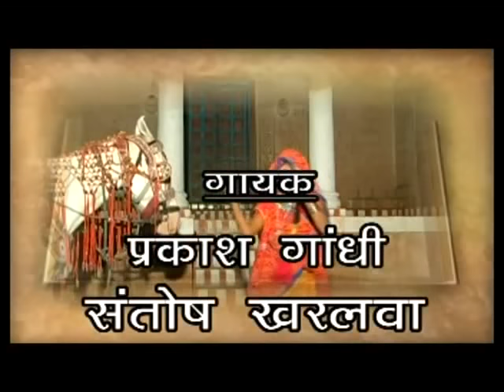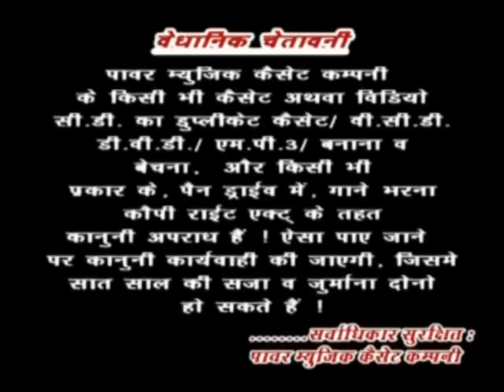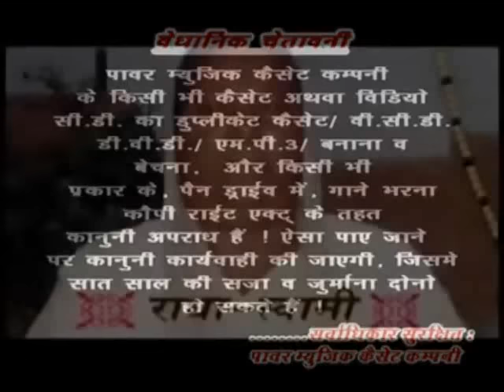New Rajasthani Hit Katha " Jai Veer Teja ji " 2 Part 1 | Prakash Gandhi,Santosh Kharlava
Album:Katha Jai Veer Teja ji Part 2
Singer:Prakash Gandhi,Santosh Kharlava
Director:Narpat Dharath
Producer:D.P.Dhaka
Writer:Shambhu Sagar